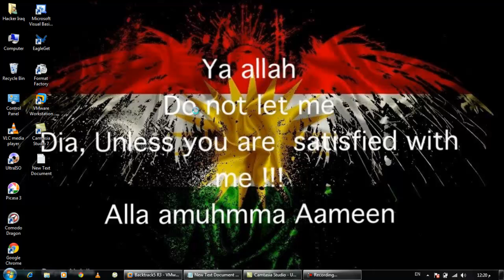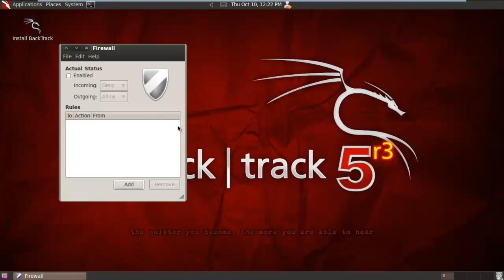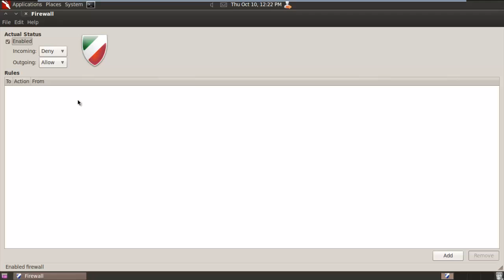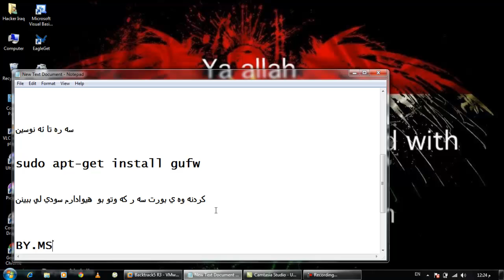How open port on Backtrack5 R3